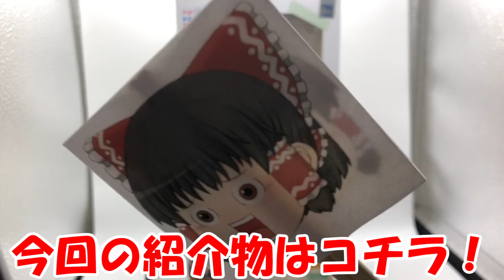【ガンプラ 改造】人気投票1位の機体をアーマー化！コレがホントのνガンダムアーマーだ！！ 【ゆっくり実況】【GUNPLA CUSTOM BUILD】【機動戦士ガンダム 逆襲のシャア】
νガンダムアーマーは伊達じゃない！

ガンダムビルドダイバーズRe:RISE